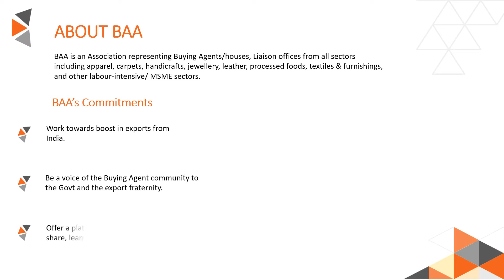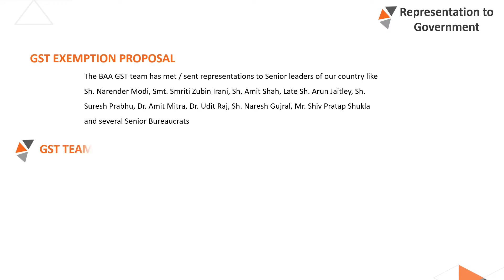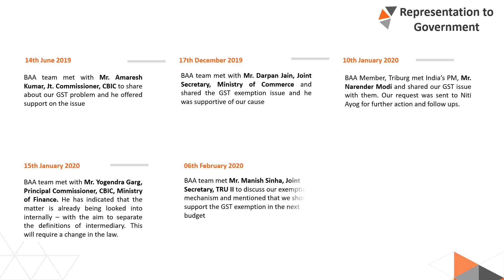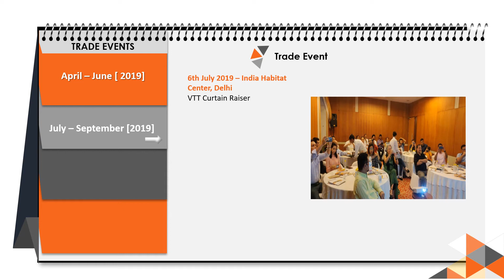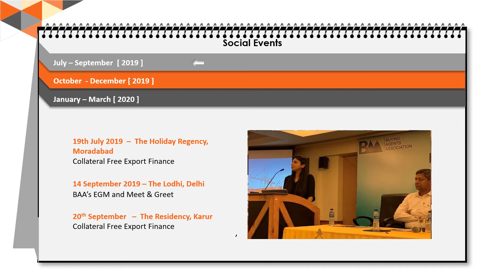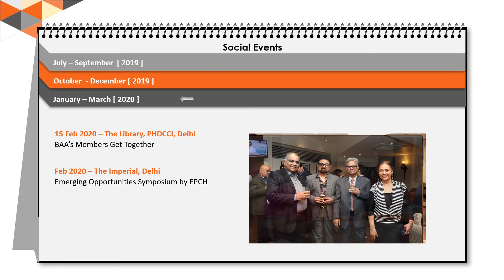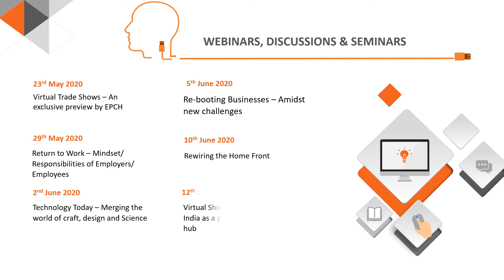BAA's Journey so far